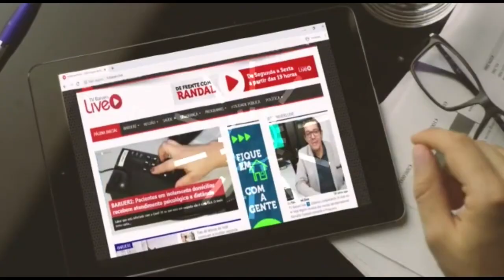PODCRISTO - COM PASTOR RAFAEL FERREIRA | DANIEL BRUNET / PODCRISTO #053 - REPRISE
PODCRISTO - 23/08

APRESENTAÇÃO:
PASTOR RAFAEL FERREIRA

CONVIDADO:
DANIEL BRUNET